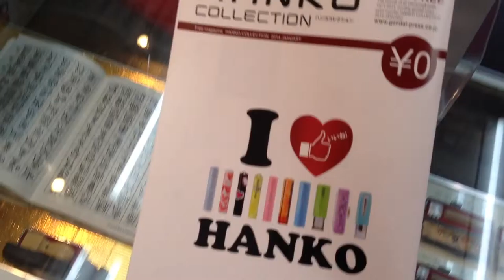はんこ屋さんのフリーペーパー HANKO COLLECTION入荷しました!!鳥取市の老舗はんこ屋 いろは堂へ!!